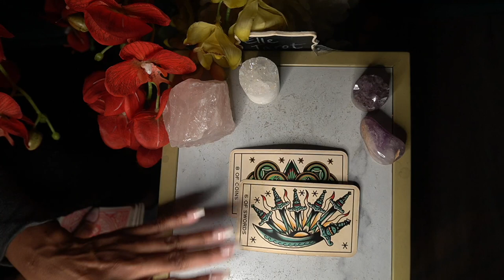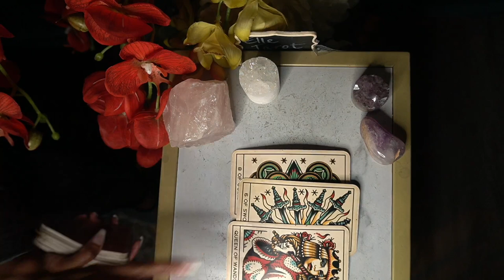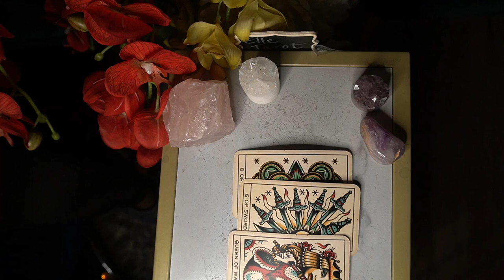GEMINI WEEK OF OCT 26 '21 WHERE THEM DOLLAS AT??? $$$$$$